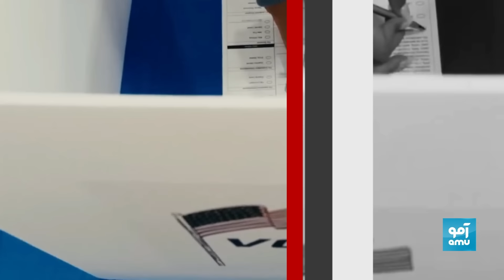پوشش ویژه - انتخابات ریاست جمهوری ۲۰۲۴ امریکا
گفتگو با نازیلا جمشیدی فعال حقوق‌بشر و عمر صمد سفیر پیشین افغانستان در فرانسه و کانادا